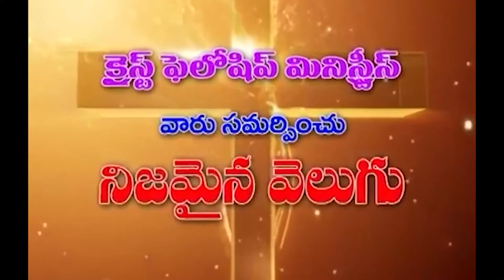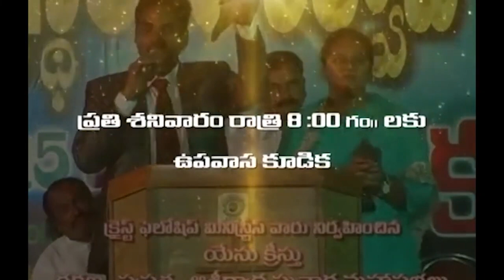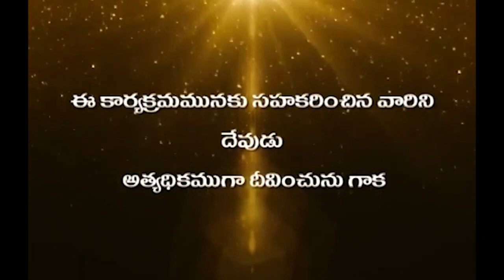09 06 2023 Hanok garu అంశం : సంతోషంగా ఉండాలంటే